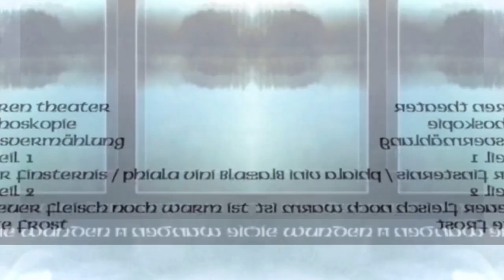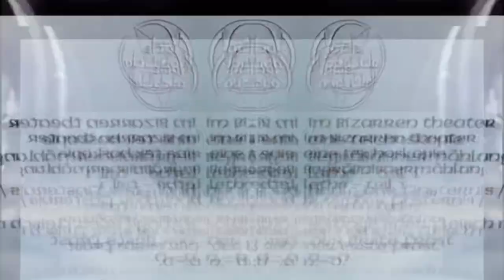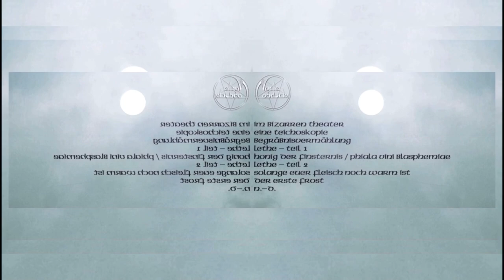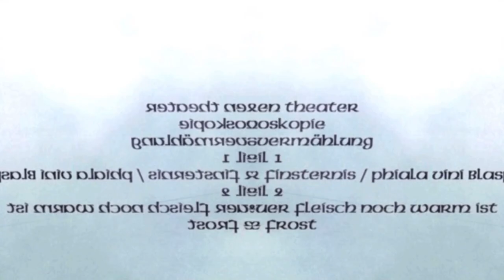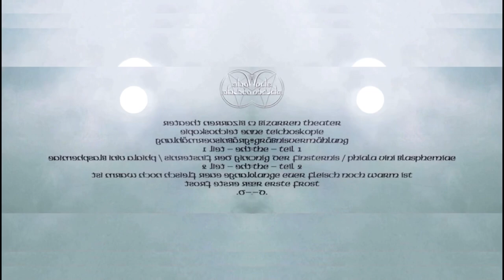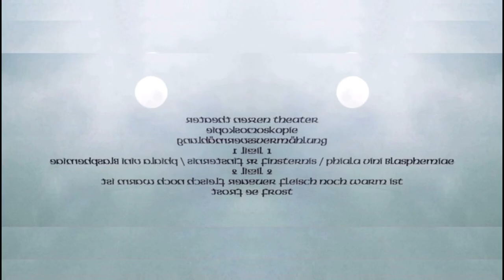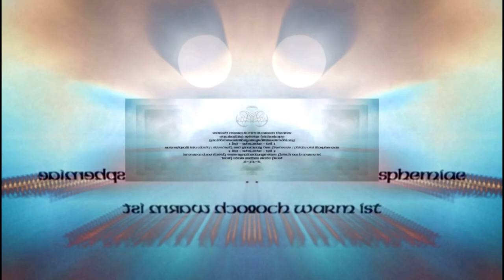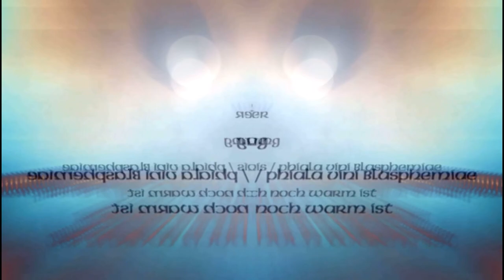Nocte Obducta - Honig Der Finsternis / Phiala Vini Blasphemiae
Artist: Nocte Obducta
Title: Honig Der Finsternis / Phiala Vini Blasphemiae
Album: Lethe - Gottverreckte Finsternis
Year of release: 1999
Label: Grind Syndicate Media / Nuclear Blast Records
Country: Germany
Lyrics:

English translation:

Temple splendidly dark
In the mirror of troubled sky
Blasphemously desecrates sacred ground Sacrificial blood
Darkens the stars in curdled desire
Intoxication, ecstasy, fall from grace
Epic of a bittersweet night
A world view groans in flames
Pyre of feverish unforgiveness

Under the stony eyes of sublime sculptures
That stare from eons into the darkness of night
Enthroned on ornate pedestals full of grotesque grace
Ornamental madness of unnatural splendour
Abstruse shadow play, image of the wicked
Flickering torches banish our orgies onto the cold stone
Hate-soaked love glows in heavy braziers
Drives the anger, the lust, the vices sweetly into the heavy wine

Withdraw from the gaze of the stars
Feast on forbidden wine in horror
Listen to the promises of the serpent
A paradise rises from the ashes of banishment
Dripping viscously from unimagined expanses
Sweeter than the kiss of young night
Gently whispers of times long forgotten
Taste the lustful shuddering
Honey of darkness

Tears dirty, gaping wounds
Into the dreams of those who are blind and stunted
That pus may pour into their souls
Poisoning the hearts, corroding the core

Sweat on quivering skin
Sweat on my lips
Smiling icily in silent approval
Under leathery wings of the protective night
Unfolded...

And under the agony of devastating truth
The pillars of the world's structure burst
Where hollow rocks of morbid delusion
Joined together in worthless stupidity
Let the power of our dreams prevail
Beyond and on this side of the magnificent temple walls
As a manifesto chiselled into the unforgettable
Solemnly...

Do not let this cup pass me by

We greet fading stars
Pale, exhausted, but without pain
Just before the dawn
Dance the flames of slender candles
Seal the pact in the twilight
Bathe yourself in candlelight
Emerge from your transfigured eyes
Raise the blood-red wine to the sky

Phiala vini blasphemiae

German original:

Tempel prachtvoll finster
Im Spiegel aufgewühlter Himmel
Lästerlich entweiht sakralen Boden Opferblut
Verdunkelt die Gestirne in geronnener Begierde
Rausch, Ekstase, Sündenfall
Epos einer bittersüßen Nacht
Ein Weltbild stöhnt in Flammen
Scheiterhaufen fiebriger Unversöhnlichkeit

Unter den steinernen Augen erhabener Skulpturen
Die starren aus Äonen in die Finsternis der Nacht
Die thronen auf verzierten Sockeln voll grotesker Grazie
Ornamentalen Wahnsinns widernatürlicher Pracht
Abstruses Schattenspiel, Abbild des Verruchten
Fackeln bannen flackernd uns're Orgien auf den kalten Stein
Haßgetränkte Liebe glüht in schweren Kohlenschalen
Treibt den Zorn, die Lust, die Laster lieblich in den schweren Wein

Entziehe dich dem Blick der Gestirne
Labe dich in Horror an verbotenem Wein
Lausche den Verheißungen der Schlange
Aus Aschen der Verbannung steigt ein Paradies
Tropft zäh aus ungeahnten Weiten
Süßer als der Kuß der jungen Nacht
Säuselt sanft von längst vergess'nen Zeiten
Schmecke lustvoll schaudernd den Honig der Finsternis

Reißet schmutzige, klaffende Wunden
In die Träume derer, die blind und verkümmert
Daß Eiter sich in ihre Seelen ergieße
Die Herzen vergiftend, zerfressend den Kern

Schweiß auf bebender Haut
Schweiß auf meinen Lippen
In stiller Zustimmung eisig lächelnd
Unter ledrigen Schwingen der schützenden Nacht
Entfaltet...

Und unter den Qualen vernichtender Wahrheit
Bersten die Pfeiler des Weltengefüges
Wo hohles Gestein krankhafter Verblendung
In nichtswürdiger Dummheit zusammengefügt
Es walte die Kraft unserer Träume
Jenseits und diesseits des prunkvollen Tempelmauerwerks
Als Manifest in die Unvergeßlichkeit gemeißelt
Feierlich...

Lasset diesen Kelch nicht an mir vorübergehen

Wir grüßen schwindende Gestirne
Blaß, erschöpft, doch ohne Schmerzen
Kurz bevor der Morgen graut
Tanz der Flammen schlanker Kerzen
Besiegele den Pakt im Zwielicht
Bade dich im Kerzenschein
Tauche auf aus deinen verklärten Augen
Erhebe gen Himmel den blutroten Wein

Phiala vini blasphemiae

release! If you are label manager or artist and you don't